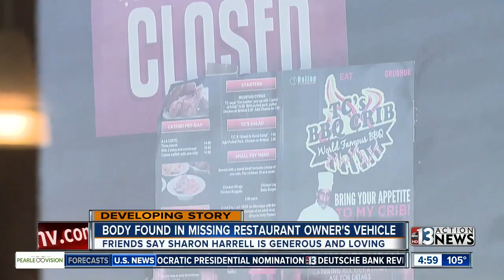Memorial outside the restaurant of missing business owner grows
There is a growing memorial outside TC's World Famous Rib Crib. Loved ones and customers have been dropping off candles and flowers all day. The restaurant's doors remain locked while the investigation into owner Sharon Harrell's disappearance continues.